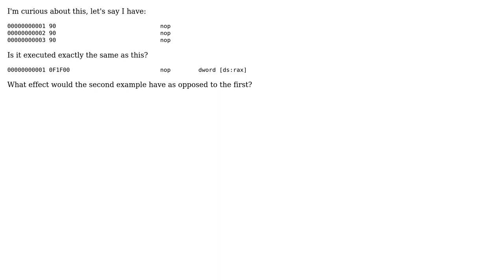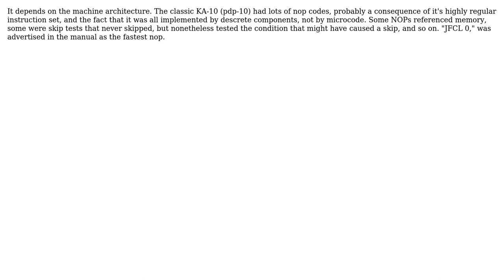Software Engineering: Are some NOP codes treated differently than others? (2 Solutions!!)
Software Engineering: Are some NOP codes treated differently than others?

With thanks & praise to God, and with thanks to the many people who have made this project possible! | Content (except music & images) licensed under CC BY-SA | Music | Images & others | With thanks to user Tom Boobas user TMN user ddyer and the Stack Exchange Network Trademarks are property of their respective owners. You are responsible for your own actions.